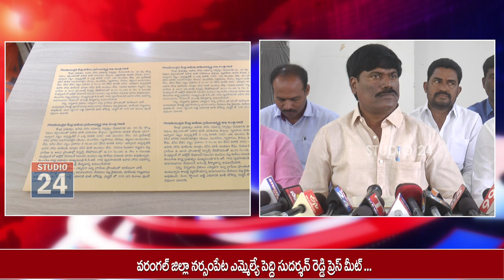BJP పార్టీకి విద్యార్ధుల పట్ల బాధ్యత ఉందా...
నర్సంపేట ఎమ్మెల్యే క్యాంపు కార్యాలయంలో ఎమ్మెల్యే పెద్ది సుదర్శన్ రెడ్డి ప్రెస్ మీట్ :-

BJP పార్టీకి విద్యార్ధుల పట్ల బాధ్యత ఉందా అసలు.
ఎంపీ, ఎమ్మెల్యేగా ప్రమాణం చేసేటప్పుడు సమాజాన్ని బ్రష్టుపరిచే, నష్ట పరిచే విధానంలో వ్యక్తిగత అవసరాలకు వాటిని వాడమని మోము బొత్ తీసుకుంటాము.
ఆ ప్రమాణాన్ని తప్పిన ఎంపీ బండి సంజయ్ తన పార్లమెంట్ సభ్యత్వానికి అనర్హుడుగా ప్రకటించాలని బిఆర్ఎస్ పార్టీ డిమాండ్ చేస్తోంది.
10వ తరగతి పరీక్షల్లో ప్రశ్నపత్రం లీక్ చేసే ఆలోచన మొత్తం ఎంపీ బండి సంజయ్ దే.
కావాలనే విద్యార్ధుల భవిష్యత్ ను నాశనం చేస్తున్నారు బీజేపీ నాయకులు.
తెలంగాణ ప్రభుత్వం 8 సంవత్సరాలుగా పరీక్షలు నిర్వహించి లక్షల నిరుద్యోగులకు ఉద్యోగాలు కల్పించింది.
కేసీఆర్ పాలనను, కుటుంబాన్ని అంతం చేసేందుకే బీజేపీ కుట్ర చేస్తోంది.
బీజేపీ పార్టీని ప్రజలు నమ్మే పరిస్థితి లేదు.
డైరక్షన్ మొత్తం ఢిల్లీది... యాక్షన్ మొత్తం బండి ది.
వారి కుట్రలు బయట పడుతాయనే బండి సంజయ్ సెల్ ఫోన్ ఈరోజు వరకు చూపించకుండ దాస్తున్నారు.
ఏ రాష్ర్టంలో లేని సమస్యలు ఒక్క తెలంగాణ రాష్ర్టంలోనే  ఉన్నాయ.
డిల్లీ పెద్దలందరు తెలంగాణా రాష్ట్రంలో తిరుగాల్సిన అవసరం ఏమున్నది.
బీజేపీ పార్టీ ఎమ్మెల్యే ఈటెల రాజేందర్ సెల్ ఫోన్ కు కూడ ప్రశ్నాపత్రం వచ్చిందని విచారణలో తేలింది.
నిన్న జరిగిన ఘటనపై కాంగ్రెస్ పార్టీ పీసీసీ ప్రెసిడెంట్ రేవంత్ రెడ్డి ఎందుకు ఇప్పటి వరకు స్పందించడంలేదో చెప్పాలి.
ప్రధాన మంత్రి నరేంద్ర మోదీ తెలంగాణ రాష్ట్రానికి వస్తున్న సందర్భంగా సన్నా, చిన్నకారు రైతులతో పాటు ఉపాధిహామీ కూలీలతో ఉత్తర యుద్దం చేయబోతున్నాం.